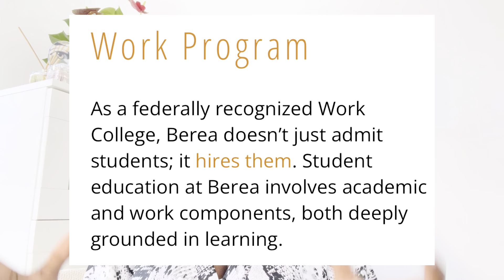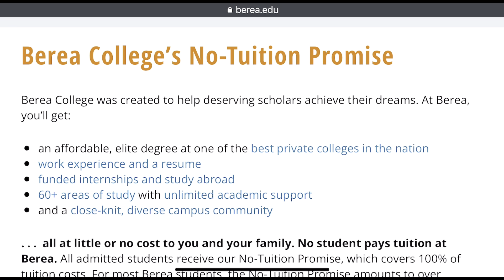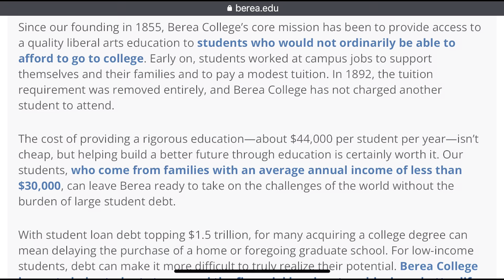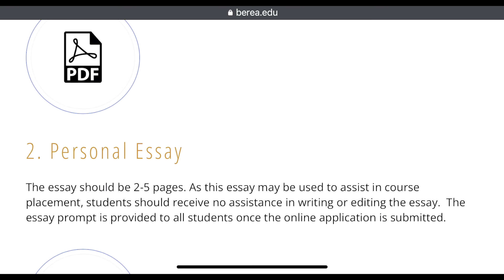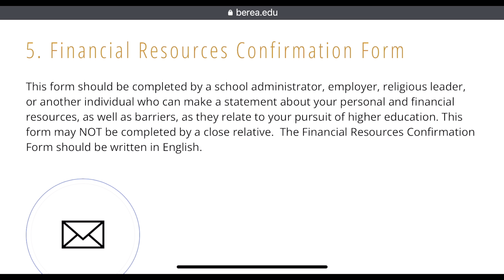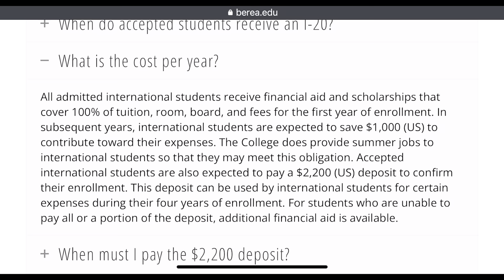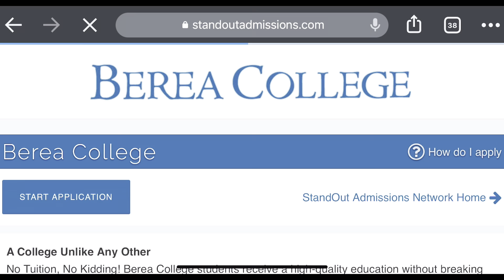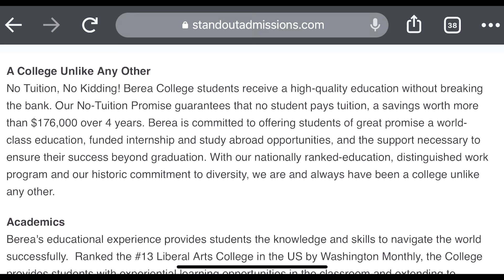Free Tuition at this US University | No Application Fee | Apply Now | Undergraduate Programmes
You can study for free without paying any tuition fee at this US College. You will also get support for accommodation and other living expenses. If you’re looking for an opportunity to study and worried about paying your tuition fees to study in the USA, this video is for you.

Please note that I unintentionally use college and university interchangeably in this video when referring to Berea college.